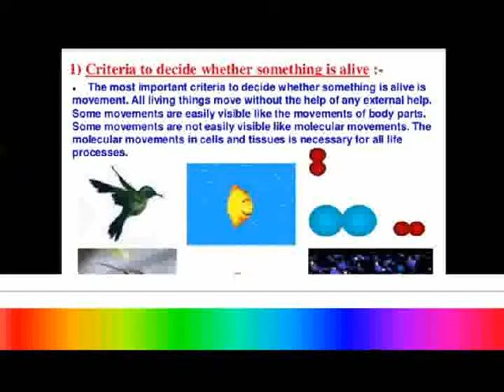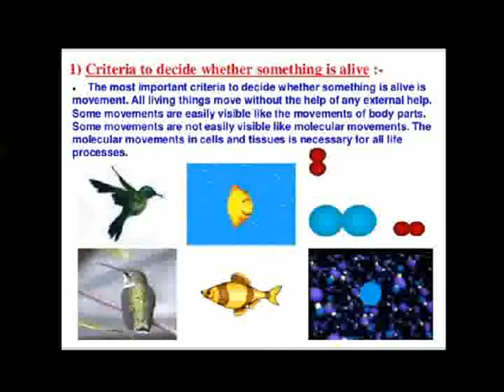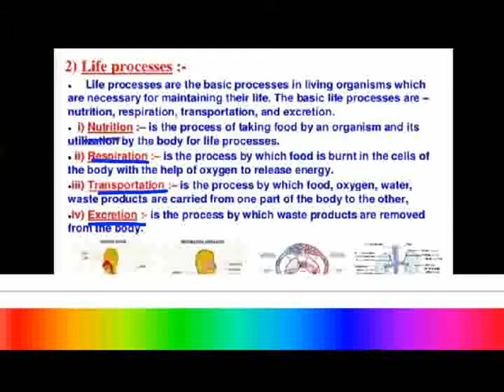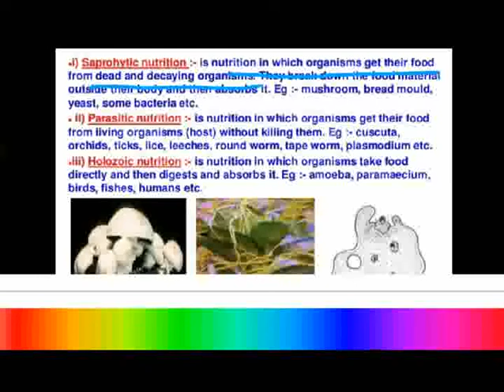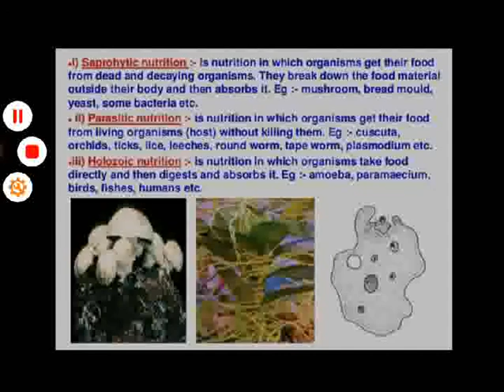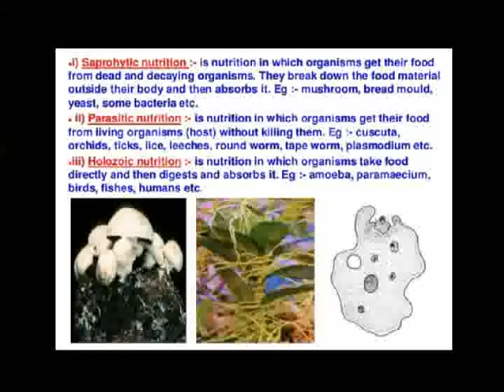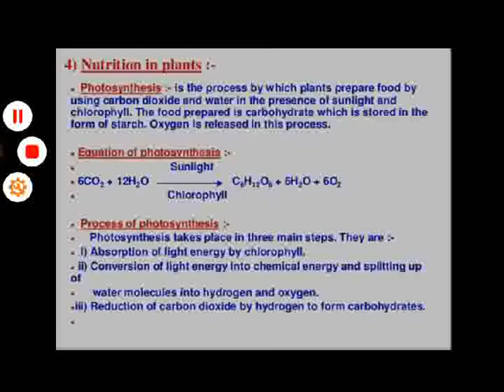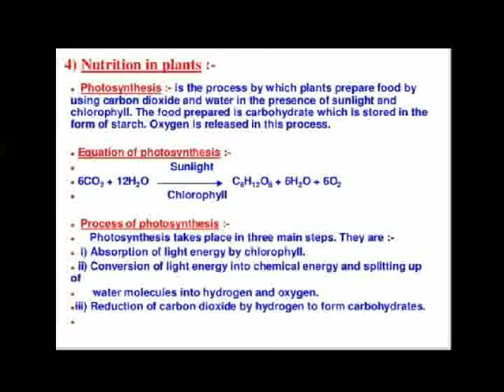Class 10th chapter - life procceses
I am really sorry for all the mistakes but this is only to prove that I tried a lot but God knows that why I am doing so many mistakes this is my first tutorial so please ignore all this I know you face many problems while watching this I am really sorry for that